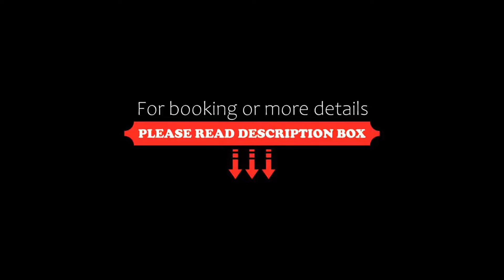Hôtel Des Arts, Neuchâtel, Switzerland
About Property:
You're eligible for a Genius discount at Hôtel Des Arts! To save at this property, all you have to do is sign in.
This property is 6 minutes walk from the beach. Hôtel des Arts is conveniently located just 200 m from the lake, near the centre of Neuchâtel and the funicular railway which will take you to the train station in 3 minutes. Rooms have free Wi-Fi.
All rooms are modern and functional. They are tastefully decorated and offer all the comfor...
Property Type: Hotel
Address: Rue J.- L. Pourtalès 3, 2000 Neuchâtel, Switzerland
Searching For
1. Hôtel Des Arts - Neuchâtel - Switzerland
2. Hôtel Des Arts - Neuchâtel - Switzerland Address
3. Hôtel Des Arts - Neuchâtel - Switzerland Rooms
4. Hôtel Des Arts - Neuchâtel - Switzerland Amenities
5. Hôtel Des Arts - Neuchâtel - Switzerland Offers and Deals
Audio Credit:
Track Title: Reasons To Hope
Artist: Reed Mathis